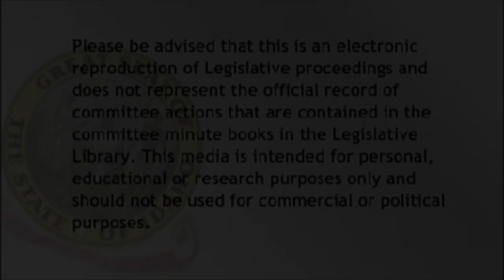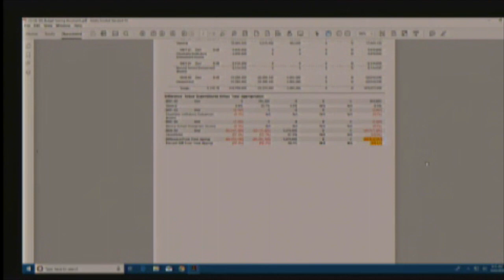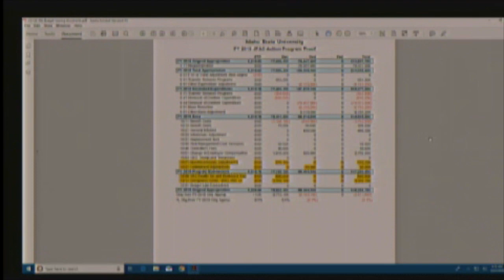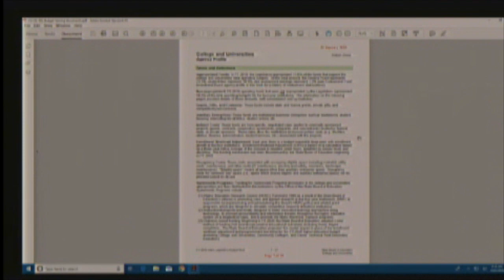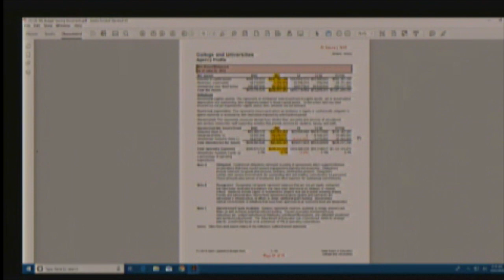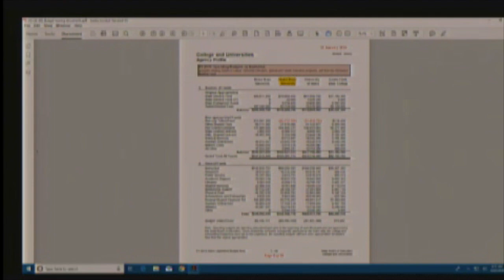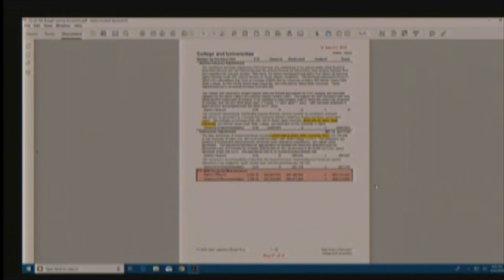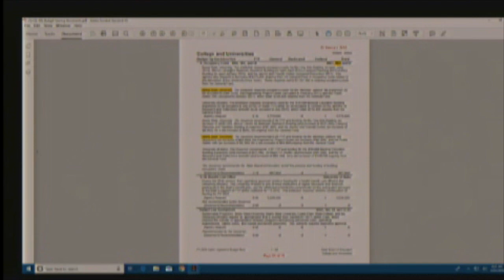Joint Finance-Appropriations Committee - January 2019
Idaho State University President Kevin Satterlee addressed the Joint Finance-Appropriations Committee at the Idaho State Capitol on January 22. He shared stories of student success and reaffirmed ISU's mission to help all students achieve their education goals. President Satterlee also thanked the governor for recommending more funding for student scholarships.